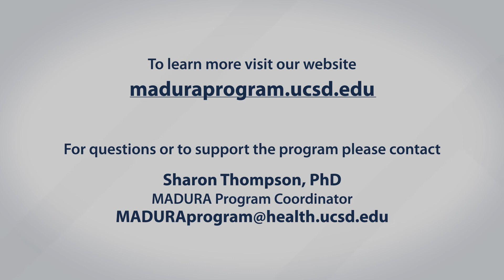Paid Undergraduate Training Program for Advancing Diversity in the Science of Aging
Launched in the '21-'22 academic year, MADURA (Mentorship for Advancing Diversity in Undergraduate Research on Aging), a National Institute of Aging-funded undergraduate training program, aims to improve diversity in research and clinical careers that are focused on Alzheimer's Disease and Related Dementias (ADRD) and other aging-related topics.

Led by the UC San Diego Herbert Wertheim School of Public Health and Human Longevity Science, MADURA provides paid, hands-on research lab placements and group training for UC San Diego undergraduates, who are from groups historically underrepresented in MSTEM (Medical, Science, Technology, Engineering and Mathematics) majors. The program supports trainee academic success and retention and promotes application to graduate/medical programs and/or entry into clinical or research careers in aging or ADRD.

Here we hear from MADURA's principal investigator Steven Edland, and mentors, Sheri Thompson, Anthony Molina, Chengbiao Wu and Becky Marquez, as well as the first cohort of undergraduate students, Giselle Santiago, Nicolaas Ugalde, Luan Nguyen and Alfredo Castro.